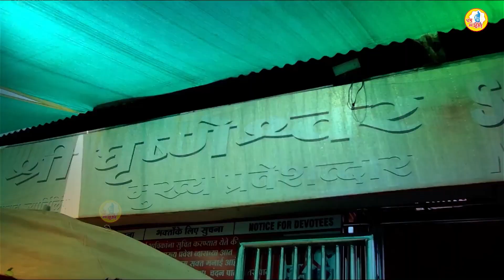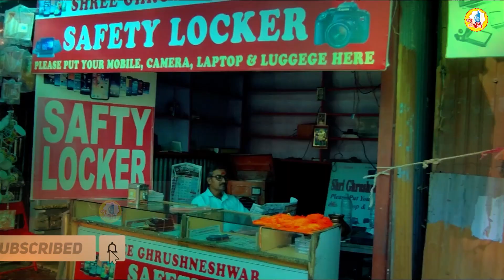12 ज्योतिर्लिंग स्तुति | 12 Jyotirling Stuti | 12 Jyotirling Katha ~द्वादश ज्योतिर्लिंग दर्शन स्तुति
12 ज्योतिर्लिंग स्तुति | 12 Jyotirling Stuti | 12 Jyotirling Katha ~द्वादश ज्योतिर्लिंग दर्शन स्तुति

Tittle - 12 Jyotirling Katha
Singer - Shikha Rana
Writer - Sandeep Kapoor
Producer - Fatafat Digital Pvt Limited
Label - Prabhu Ki Bhakti
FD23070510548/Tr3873